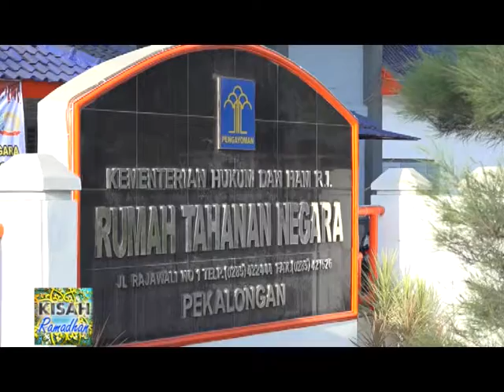KISAH RAMADHAN EPS NAPI, KAU TAK SENDIRI SEG 2